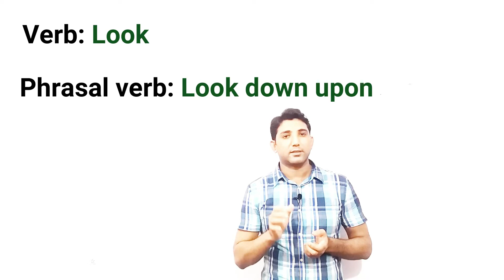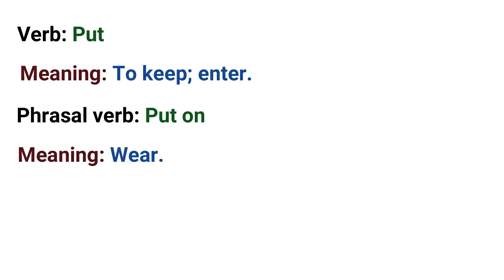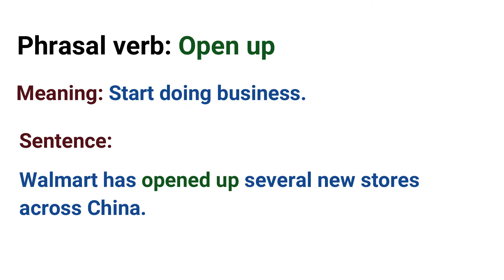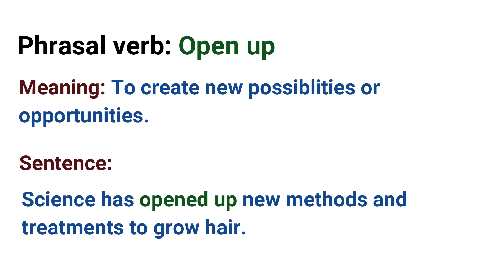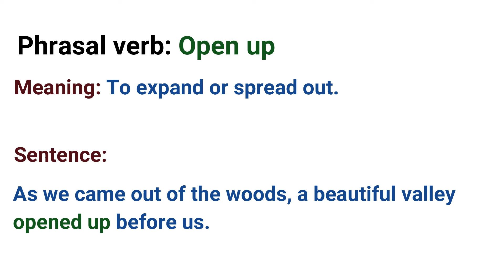Phrasal verb. 'Open up' with meanings and example sentences in Urdu/Hindi and English.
What's the meaning of 'Open up'. Phrasal verb with meanings and example sentences in Urdu and English. Free English lesson. English-Urdu vocabulary.

If you haven't watched any of the videos below, watch 'em. They are gonna benefit you in terms of English vocabulary.

English Gram helps students of non-native English learners/speakers understand English grammar or English language. It provides lessons, with correct pronunciation, on different topics related to English language.